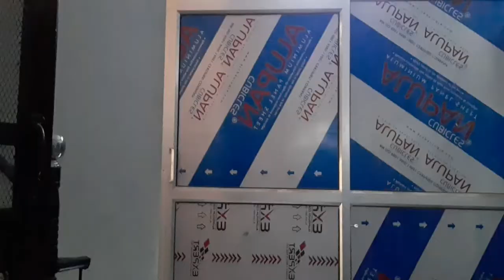Three Friends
Xyz